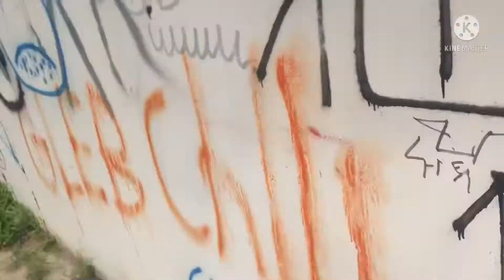Тётя Вандалина #2 финал